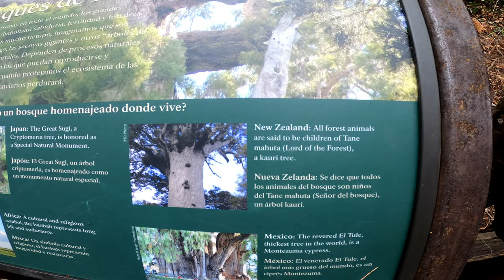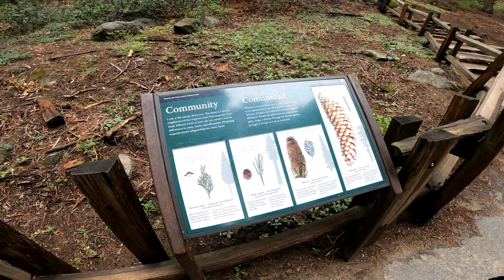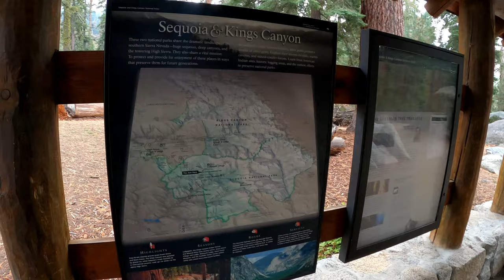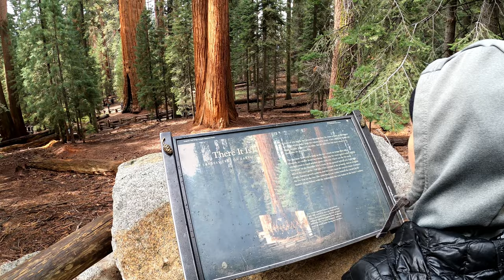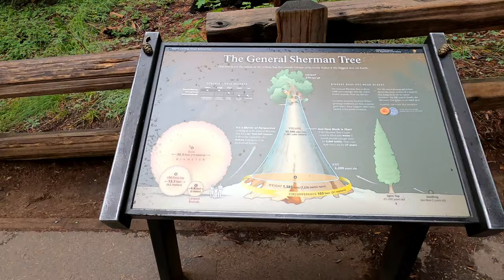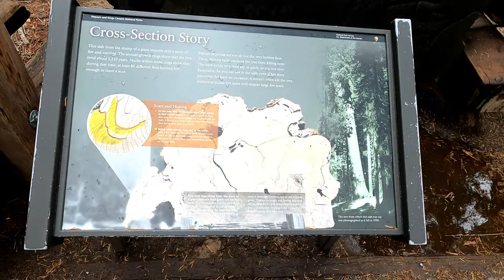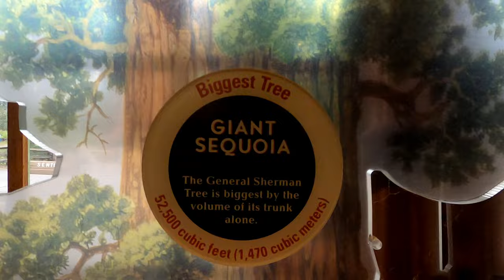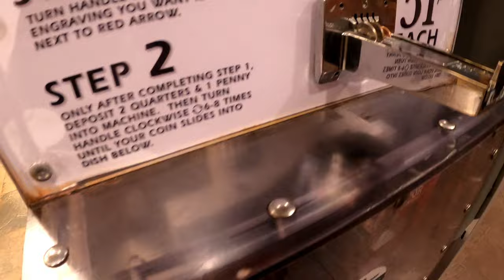USA Road Trip ep.17 Największe drzewo świata w Sequoia National Park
Z wybrzeża udajemy się do Sequoia National Park aby jeszcze raz podziwiać największe drzewa na świecie.Tym razem na wysokości ponad 2000 metrów w górach Sierra Nevada w Kaliforni od tysięcy raz rosną dumnie wielkie sekwoje z rodziny mamutowców olbrzymich. To inny gatunek niż sekwoje, które podziwialiśmy na wybrzeżu jeszcze nie tak dawno. W porównaniu z sekwoją wiecznie zieloną te nie są tak wysokie ale za to mają ogromne i masywne pnie pokryte pomarańczową grubą korą. Pośród setek innych drzew podziwiamy dwa największę okazy nazwane na cześć amerykańskich generałów - Sherman i Grant. Pokonujemy spacerem wiele kilometrów pośród tych majestatycznych drzew i moglibyśmy tak jeszcze dłużej ale robi się tu zimno i dziwnie jesiennie a przed nami wizja gorącej pustyni w Nevadzie. Na pożegnanie z sekwojowym lasem przejeżdżamy jeszcze tunelem wyciętym w ogromnym pniu :)

USA Road Trip ep.17 Biggest tree in the world in Sequoia National Park

Hey adventurers! 🌲🎒 We’re leaving the coast behind and heading to Sequoia National Park to once again marvel at the world’s largest trees. 🌳✨ This time, we’re at an elevation of over 2,000 meters in the Sierra Nevada mountains of California, where the grand sequoias of the giant mammoth family have been standing tall for thousands of years. These are a different species from the sequoias we admired on the coast not so long ago. Compared to the evergreen sequoia, they may not be as tall, but they boast huge and massive trunks covered with thick orange bark. 🍂 Among hundreds of other trees, we admire two of the largest specimens named in honor of American generals - Sherman and Grant. 🎖️ We walk for miles among these majestic trees and could go on even longer, but it’s getting cold and oddly autumnal here, and ahead of us lies the vision of the hot Nevada desert. 🏜️ As a farewell to the sequoia forest, we even drive through a tunnel carved out of a huge trunk. 🚗

00:00 - W tym odcinku:
00:15 - INTRO
00:43 - Wyjazd do Sequoia and Kings Canyon National Park
06:33 - Generał Grant - drugie drzewo świata
09:48 - Wewnątrz pnia sekwoi
11:36 - Spacer po sekwojowym lesie
24:24 - Lodgepole Campground w Sequoia N.P.
33:50 - Generał Sherman - największe drzewo świata!
41:15 - Spacer szlakiem kongresu
50:23 - Big Trees Loop
51:25 - Przejazd tunelem w drzewie
56:03 - Zapowiedź